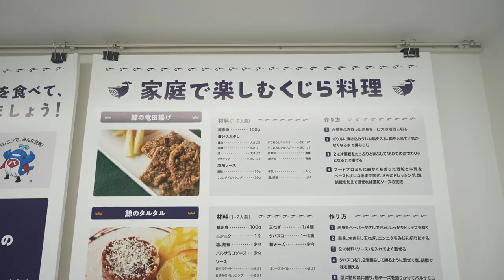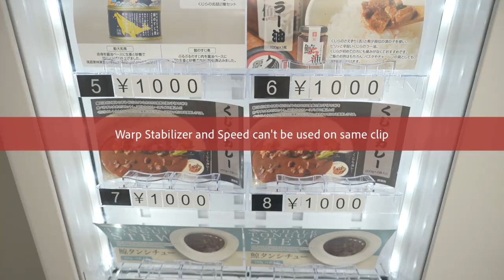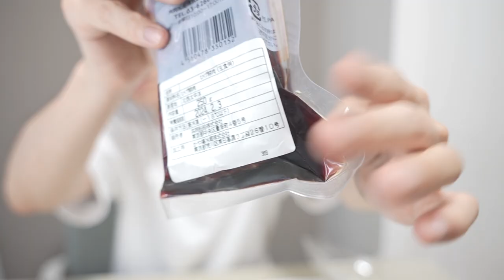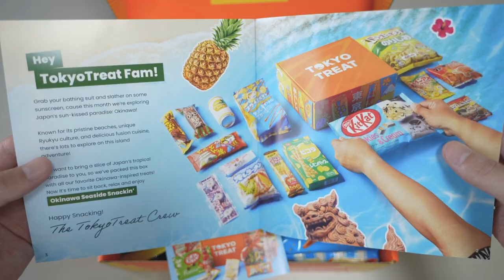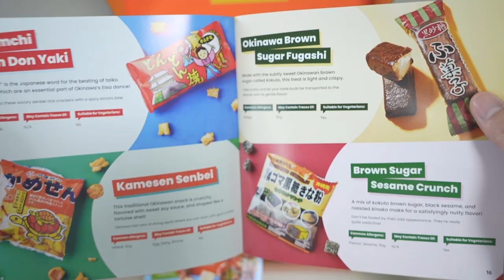I tried WHALE MEAT from a vending machine in Japan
Eating whale can bring haters here even if it is for the video, I still wanted to show you guys this. Would you try it??